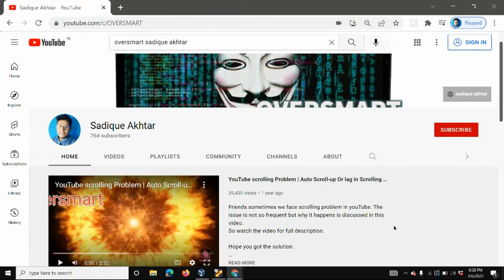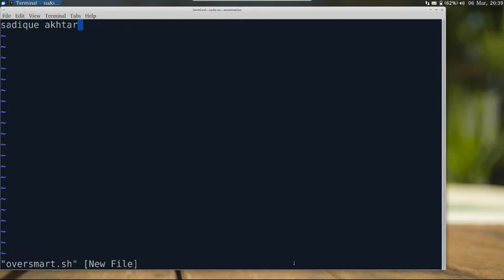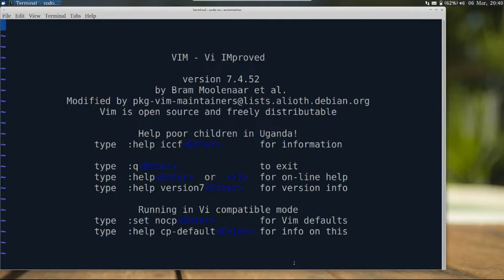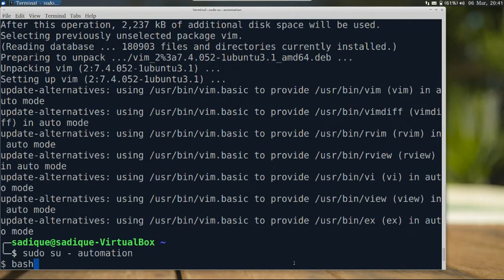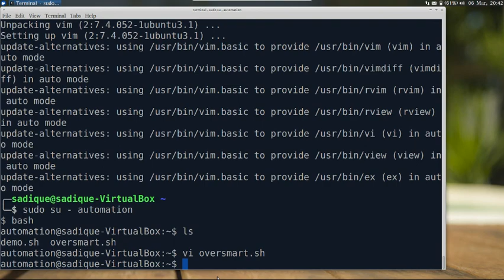Backspace key and Arrow keys not working in VI Editor | Solved 2022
Hi friends, in this video I will discuss the problem "Backspace space key and arrow keys not working in vi/vim editor".

The problem is well described in the video and the simplest possible solution is also given.

Help your fellow Coder Mates :)